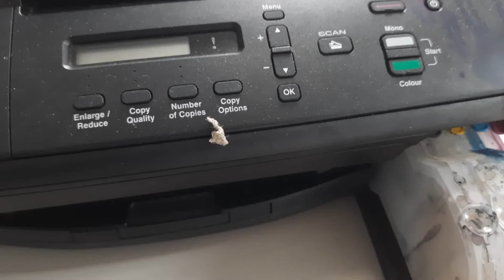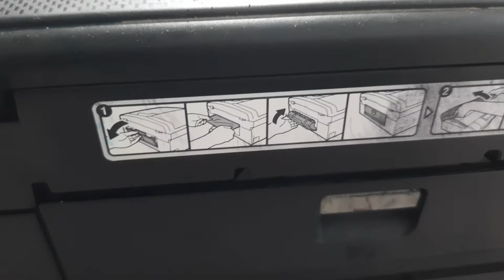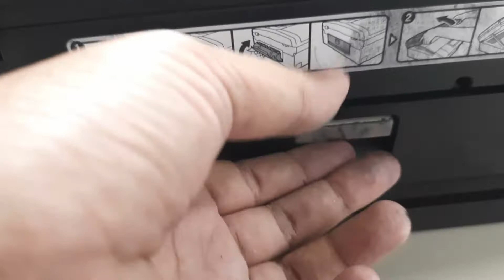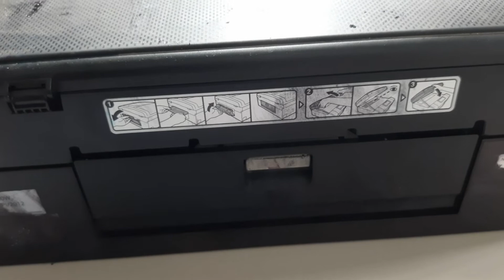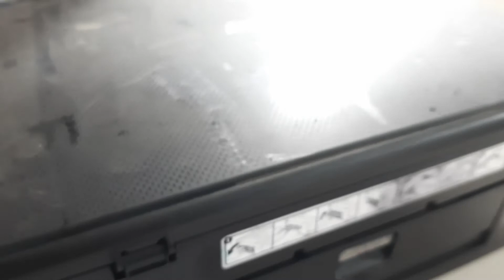Brother mfc-j825dw Fixing Paper Jam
Brother mfc-j825dw Fixing Paper Jam print Error Solution, Brother MFC-J825 Paper Jams  solution error this here tutorial paper error